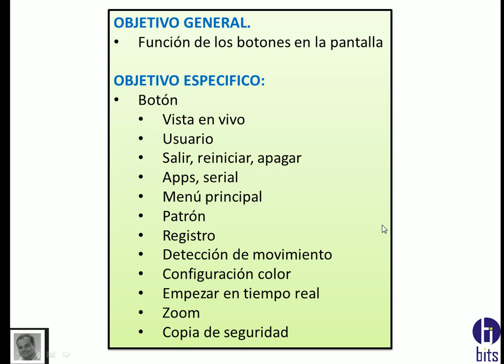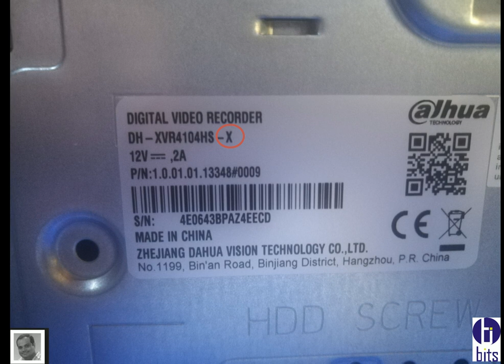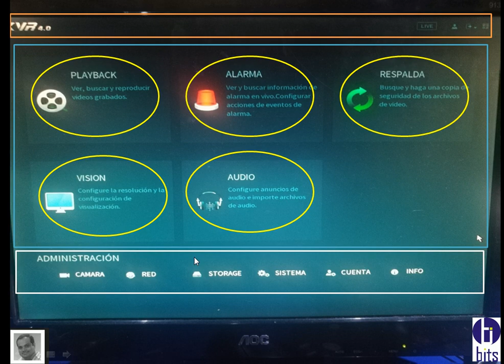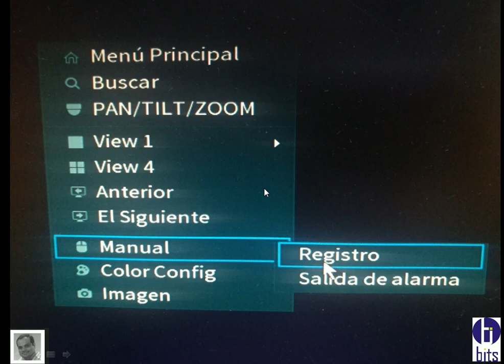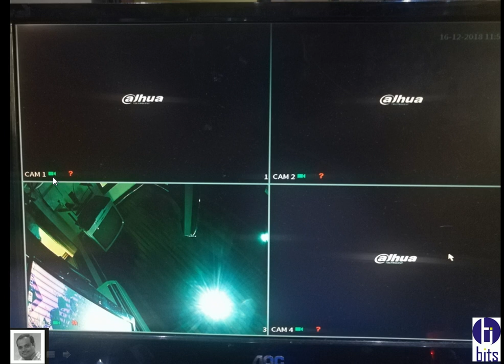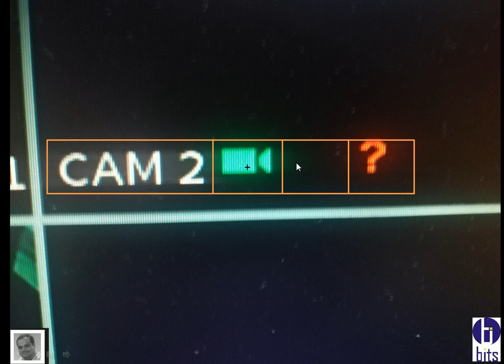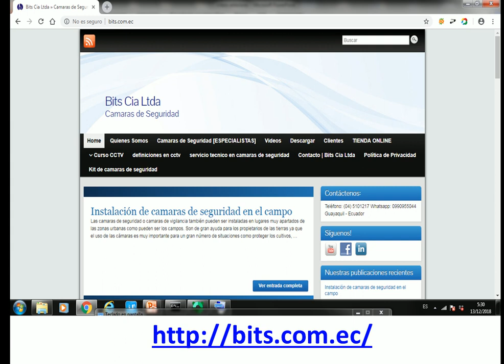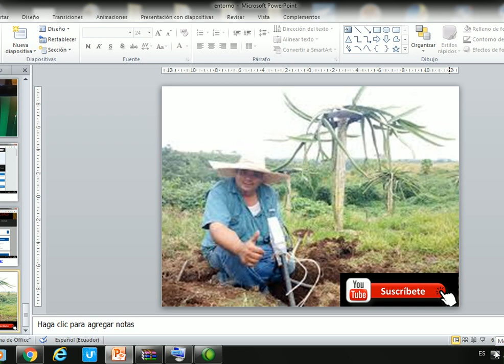Serie X Dahua, Entorno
Guayaquil  - Ecuador

Guayaquil - Ecuador